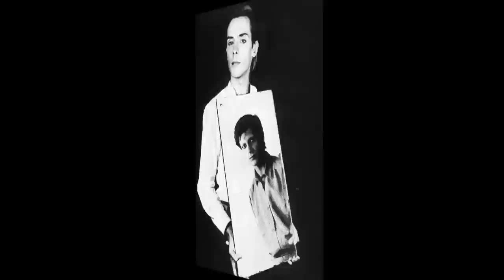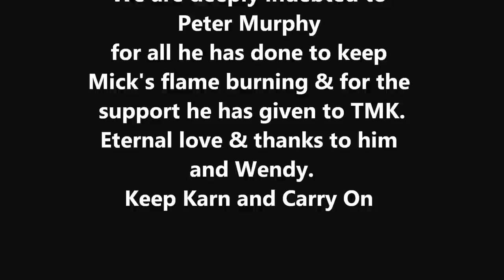Dalis Car - Moonlife Mick Karn & Peter Murphy - Tribute Film by TMK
Please support Team Mick Karn for Nepal:
Team Mick Karn's Tribute to Dalis Car with sincere thanks to Peter Murphy for all his amazing support.